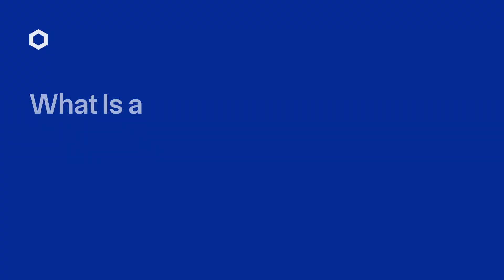Web3 is Creating a Deterministic Society | Sergey Nazarov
Sergey Nazarov outlines his thesis on why Web3 is creating a deterministic society, where agreements are honored by mathematics, cryptography, and consensus computing as opposed to individual and brand-based probabilistic guarantees.

Chainlink is the standard for high-quality onchain data and secure cross-chain interoperability, powering leading tokenized assets and unifying global markets onchain. Chainlink has enabled over $17 trillion in transaction value across the blockchain economy. Major financial market infrastructures and institutions, as well as top DeFi protocols, use Chainlink to power next-generation applications for banking, global trade, gaming, and other major sectors.